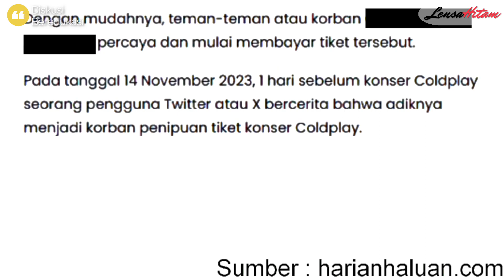Diskusi Beredukasi #4: Maraknya Penipuan Di Balik Kemeriahan Konser Musik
Menuju akhir tahun 2023 ini Jakarta kedatangan Coldplay, band musik yang digemari di berbagai belahan dunia. Konser ini gak hanya menarik banyak fans, tapi juga pelaku sektor ekonomi dan akomodasi. Tanpa disangka, di sela-sela itu muncul oknum gak bertanggung jawab yang mengambil kesempatan ini demi KEUNTUNGAN PRIBADI bahkan meraup hingga MILIARAN RUPIAH dari PENIPUAN yang dilakukannya.

Dalam episode ini kita akan kupas mulai dari kronologi scam mengerikan ini sampai ke fakta menarik yang gak banyak orang lain tau loh!

Di sesi podcast Diskusi Beredukasi ini kita gak hanya gali inspirasi dari guest star loh sahabat! Kita akan saling bertukar opini membahas isu-isu trending masa kini. So, bagi bapak/ibu, kakak/ade, sahabat sekalian yang mau ikutan share opininya, we are glad to hear you!

Stay in touch with us and spread the positivity together✨
We're happy to see you!